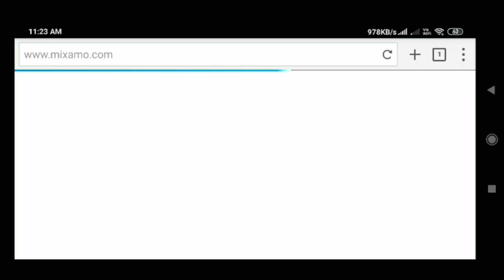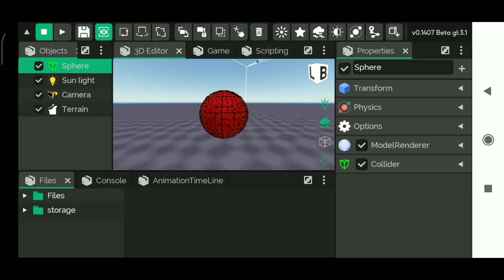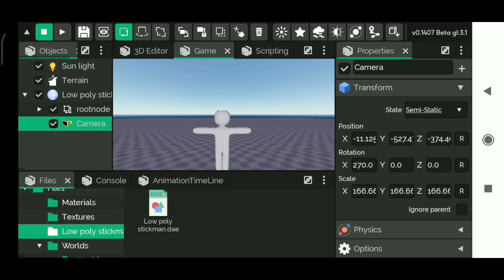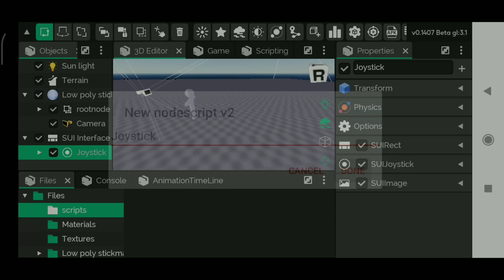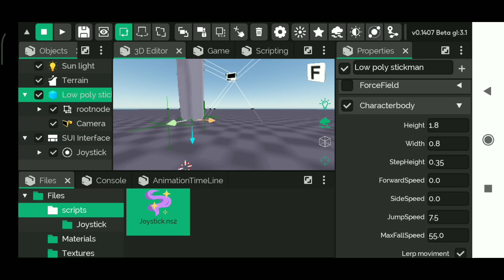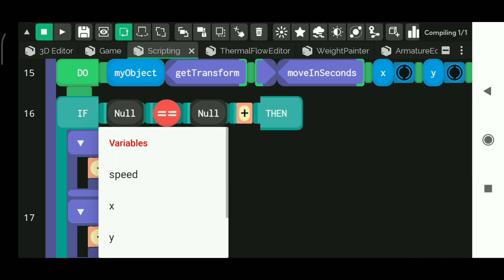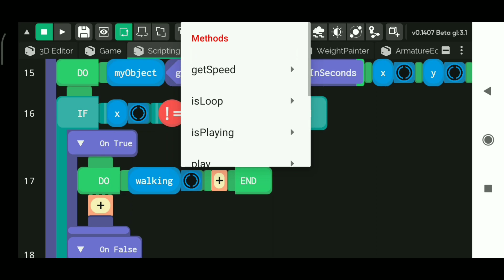Walk animation in Its Magic Engine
Fpp link :-

mediafire(fpp) :-

dropbox (fpp):-